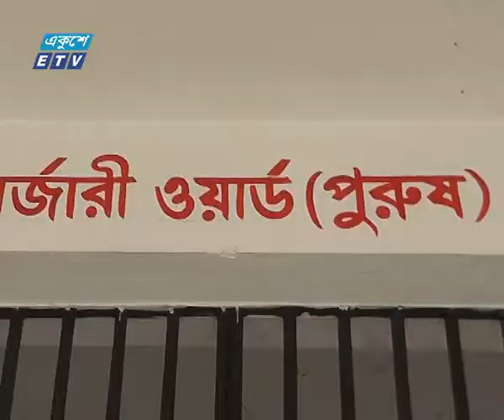জনবল সংকটে চালু হচ্ছেনা নেত্রকোনা সদর হাসপাতালের নবনির্মিত ভবন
জনবল সংকটে চালু হচ্ছেনা নেত্রকোনা সদর হাসপাতালের নবনির্মিত ভবন, জায়গার অভাবে রোগীদের সীমাহীন দুর্ভোগ
জনবল সংকটে চালু হচ্ছেনা নেত্রকোনা আধুনিক সদর হাসপাতালের একশ’ শয্যার নবনির্মিত ভবনটি। এদিকে, জায়গার অভাবে সীমাহীন দুর্ভোগ পোহাতে হচ্ছে ৫০ শয্যার পুরনো হাসপাতালে চিকিৎসা সেবা নিতে আসা রোগীদের। জনবল নিয়োগ হলে যেকোন সময় নতুন ভবনে কার্যক্রম শুরু হতে পারে বলে জানিয়েছে হাসপাতাল কর্তৃপক্ষ।
নেত্রকোনায় ৫০ শয্যার আধুনিক সদর হাসপাতালটি একশ’ শয্যায় উন্নীত করা হলেও কোন কাজে আসছে না।
পুরনো ভবনে বেডের অভাবে মেঝেতে থাকতে হচ্ছে নবজাতকসহ বিভিন্ন বয়সী রোগীদের।
এছাড়া, ছাদ থেকে পানিপড়া, অপরিচ্ছন্ন টয়লেট, বিদ্যুৎসহ নানা সমস্যা রয়েছে। এ’কারণে রোগীদের পোহাতে হয় সীমাহীন দুর্ভোগ।
জেলা শহরের জয়নগর এলাকায় সদর হাসপাতালটি চালু হয় ১৯৯৩ সালে। রোগীদের দুর্ভোগ লাঘবে ২০০৬ সালে একশ’ শয্যার নতুন হাসপাতাল ভবন নির্মাণ শুরু হয়ে ২০০৮ সালে হস্তান্তরের কথা থাকলেও তা হয়নি। গেল বছর ভবনটি হস্তান্তর করা হলেও জনবল সংকটে চালু করা যাচ্ছে না।
সেবার মান উন্নত করতে ভবনটি দ্রুত চলু করার দাবি জানিয়েছে এলাকাবাসী।